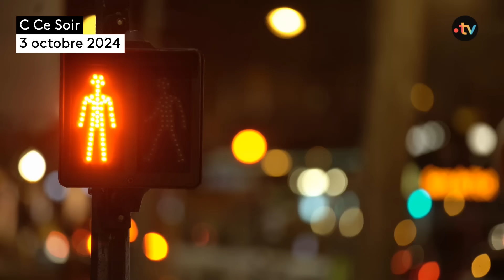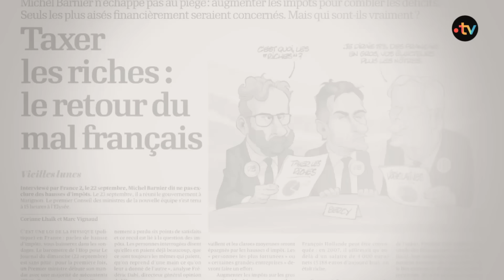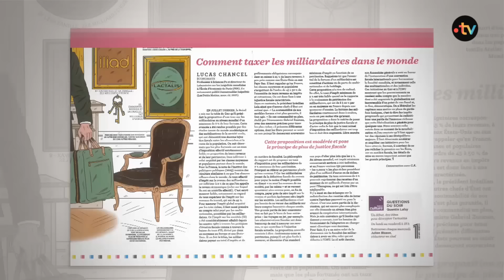Le gouvernement Barnier demande-t-il assez aux plus riches ? - C Ce Soir du 3 octobre 2024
Les riches, leur contribution à l’effort de guerre, le sens de l’impôt… Michel BARNIER a tranché : la France va devoir se serrer la ceinture comme elle ne l’a jamais fait auparavant, 60 milliards d’euros d’économies en un an, un effort colossal qui passera en partie par la taxation des plus riches et des très grandes entreprises… L’effort demandé aux plus riches est-il suffisant ?  L’impôt est-il le “remède” miracle au déficit ou une “maladie” française ? On en débat ce jeudi 3 octobre 2024 avec :

📌 Lucas CHANCEL, Économiste, professeur à Sciences Po au sein du Centre de Recherche sur les Inégalités Sociales et du Département d’Economie, co-directeur du Laboratoire sur les inégalités mondiales à l’Ecole d’Economie de Paris
📌 Rémi GODEAU, Rédacteur en chef de L'Opinion
📌 Olivier LEGRAIN, Ancien patron de Materis, ex-branche du groupe Lafarge
📌 Lucile SCHMID, Fonctionnaire au ministère de l’Économie, co-fondatrice et vice-présidente du think tank « La Fabrique écologique »
📌 Stéphanie VILLERS, Economiste, conseillère économique PwC France
📌 Jean-François RIAL, PDG du groupe Voyageurs du Monde, co-President du Refettorio Paris